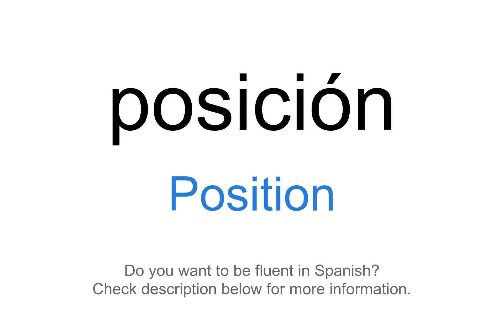How to say "Position" in Spanish | posición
This video demonstrates "How to say Position in Spanish"

Foreign Language Center offers a wide selection of series including:
...and more